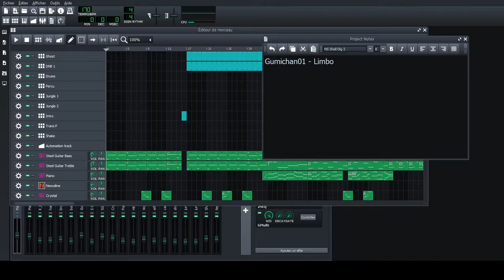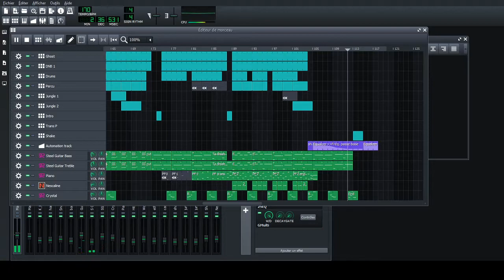[Drum & Bass] Gumichan01 - Limbo [LMMS]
A new Drum and Bass tune I made in July. I took my time making this work, even if it is short. I hope you will like it.Don't hesitate to send feedback :-)

Made with LMMS.

The image was modified by me.